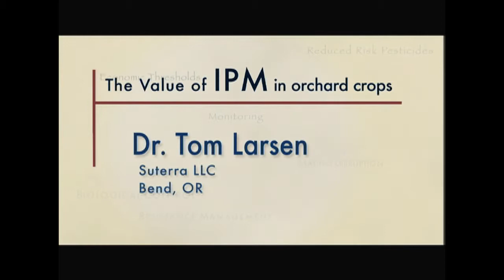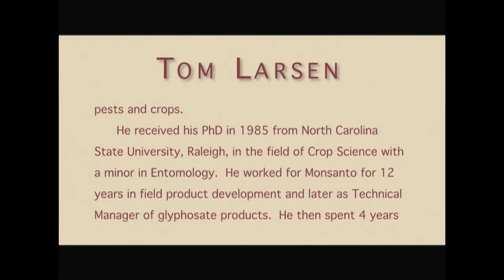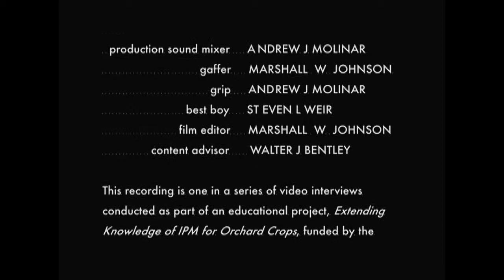Tom Larsen FINAL 19June2013 1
Dr. Tom Larsen has over 35 years of experience in agricultural crop protection and integrated pest management (IPM). He started at Suterra in 1993 and has played a seminal role in the development of the company's pheromone blends, product design, field trials, and regulatory work across six continents. Tom brings a wealth of knowledge to bear for Suterra's customers around the world for a variety of pests and crops.

He received his PhD in 1985 from North Carolina State University, Raleigh, in the field of Crop Science with a minor in Entomology. He worked for Monsanto for 12 years in field product development and later as Technical Manager of glyphosate products. He then spent 4 years as the Product Development Director at Mycogen Corporation, an early-stage research company focused on biological insecticides. He currently serves as Director of Product Development for Suterra.